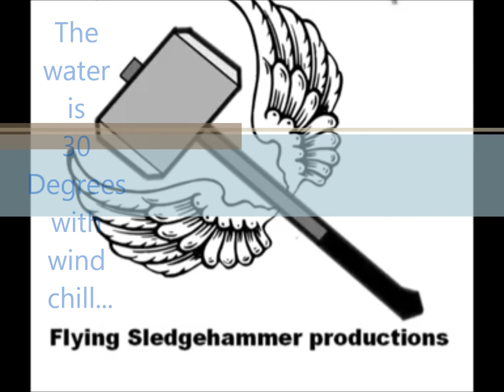GoPro Swimming Test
I was really just testing the gopro's underwater capabilities.